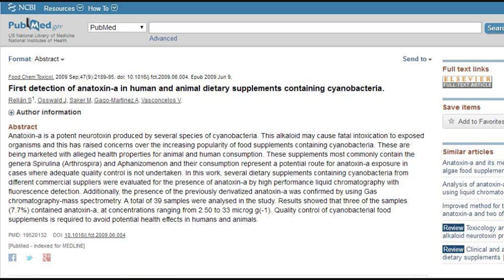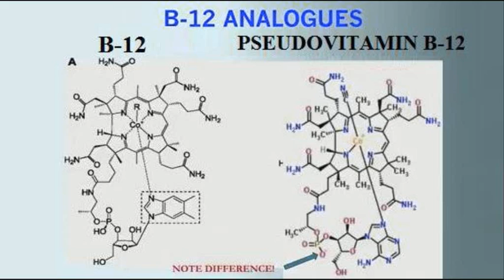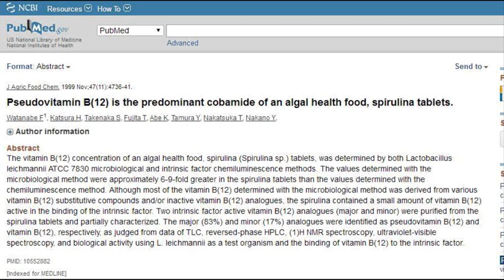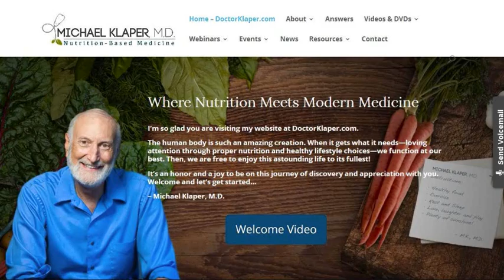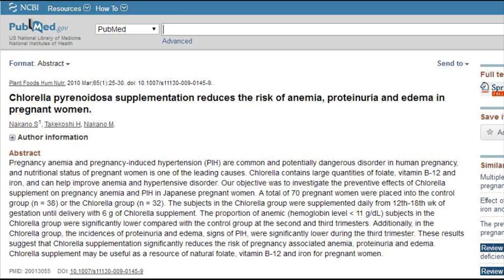Is Spirulina Toxic? Update! Dr Greger & Dr Klaper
is spirulina safe to consume? Does spirulina contain a neurotoxin? What's the connection between spirulina and vitamin B12 deficiency? Is chlorella safe to eat? Does chlorella cause vitamin B12 deficiency? Keep listening as Dr Michael Greger and Dr Michael Klaper answer these questions.

Studies;
Pseudovitamin B(12) is the predominant cobamide of an algal health food, spirulina tablets.

Vitamin B-12 status of long-term adherents of a strict uncooked vegan diet

Chlorella pyrenoidosa supplementation reduces the risk of anemia, proteinuria and edema in pregnant women

DR GREGER'S NEW BOOK- HOW NOT TO DIE COOKBOOK